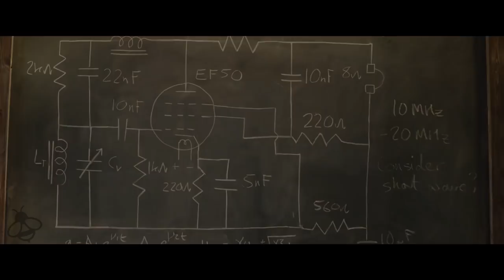RED JOAN Trailer (2019) Judie Dench Spy Movie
Red Joan Trailer - 2019 Spy Film starring Judie Dench based on a true story.

English born Joan Stanley, a Soviet and communist party sympathizer, becomes employed as a British government civil servant, and gets recruited by the KGB in the mid 1930s. She successfully transfers nuclear bomb secrets to the Soviet Union (Russia), which enables them to keep up with the west in the development of atomic weapons, and remains undetected as a spy for over a half a century.